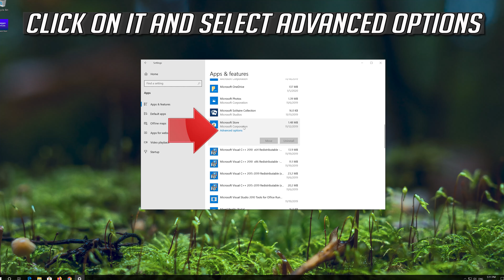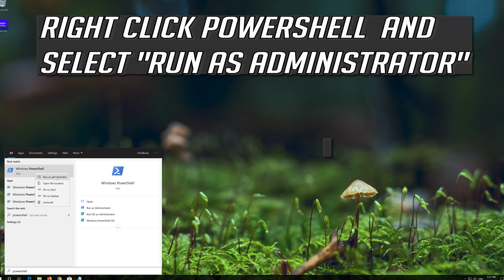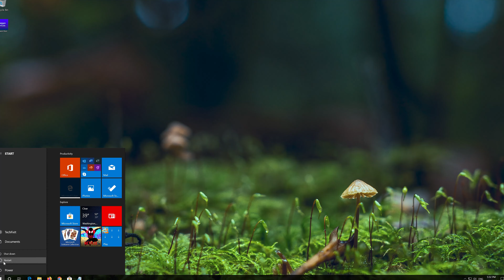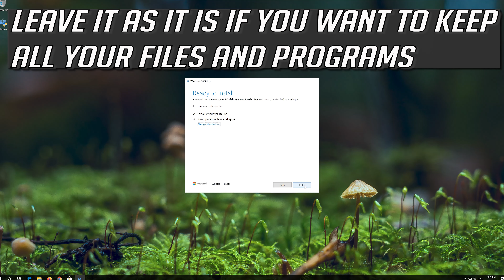Amazon Music App Not Working Fix In Windows 10- [2025]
How to fix Amazon Music App in Windows 10

Having trouble with your Amazon Music App in Windows 10? don't worry I will show you have to reset Amazon Music App and repair app and resolve crashing issues, not opening issue  or any other problem you may be having with this player app. Amazon Music Update Error Fix.

There has been a lot of people complaining about Amazon Music not opening and problems adding new email accounts. Theses problems can be repaired by following the steps in this video.

Windows 10 Amazon Music has some setting problem as well, where they are not functioning correctly and simply resetting the app can resolve this issue.

$PackageFilter = $args[0]
if ([string]::IsNullOrEmpty($PackageFilter))

  echo "No provisioned apps match the specified filter."
  exit
 else
  echo "Registering the provisioned apps that match $PackageFilter"